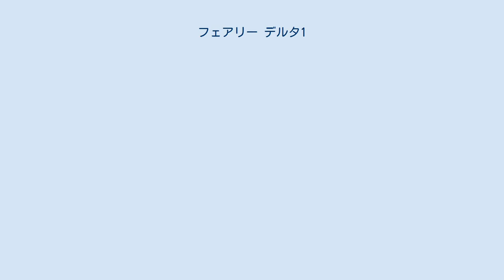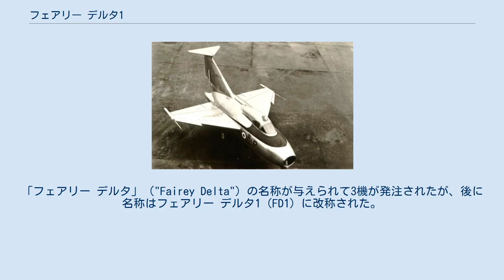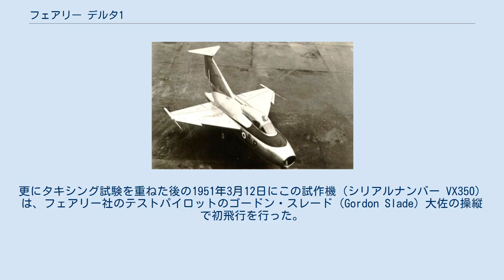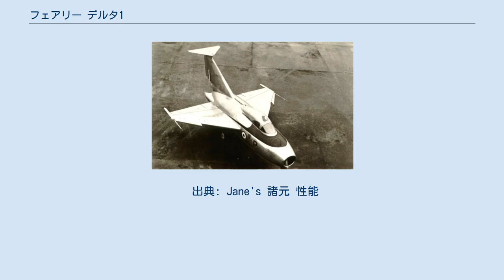フェアリー デルタ1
フェアリー デルタ1 フェアリー デルタ1 フェアリー デルタ1（Fairey Delta 1又はFD1）は、デルタ翼の飛行特性と遷音速領域での操縦性の研究のためにフェアリー・アビエーション社で製作されたイギリスの実験機である。
試験においてFD1は好ましくない操縦性と安定性を示したことで、続く2機の発注はキャンセルされた。
本機はイギリスで最初に設計されたデルタ翼機であった。
 元々は垂直離陸機（VTO）戦闘機として考えられていたが、提案された機体は傾斜した発射台から離陸するように意図されていた。
既にフェアリー社での初期の設計段階で軍需省は、本機を軍需省要求仕様 E.10/47に合致するより一般的なターボジェットエンジン付きの実験機として製作することを決めていた。
フェアリーR型設計案は、円形断面の胴体と機首先端に空気吸入口を持つ中翼配置のデルタ翼機であり、エンジンはロールス・ロイス ダーウェント 8 遠心圧縮式ターボジェットエンジンを搭載していた。
遷音速機として設計されていたが、デルタ1は同社の次の設計である細身で流麗なフェアリー デルタ2とは全く異なる短胴の太い胴体を有していた。
「フェアリー デルタ」（"Fairey Delta"）の名称が与えられて3機が発注されたが、後に名称はフェアリー デルタ1（FD1）に改称された。
 タキシング試験のために1950年5月にリングウェイ空港で組み立てられたFD1。
既に垂直尾翼の頂部にデルタ翼状の動翼が取り付けられている。
 唯一の完成機となるFD1はヒートン・チャペルのストックポートにあるフェアリー社の工場で製作され、最終組み立てのためにマンチェスターのリングウェイ空港にある同社の試験施設に陸路で運ばれた。
1950年5月12日から試験が始まり、4,200フィートの主滑走路を使用しての数度の高速タキシング試験が実施された後で機体の一部が分解されて陸路によりボスコムダウンの航空機・兵装実験機関へ運ばれた。
更にタキシング試験を重ねた後の1951年3月12日にこの試作機（シリアルナンバー VX350）は、フェアリー社のテストパイロットのゴードン・スレード（Gordon Slade）大佐の操縦で初飛行を行った。
FD1には垂直尾翼の頂部にデルタ翼状の動翼が取り付けられており、これは「速度が上がると発生する深刻なピッチング」を抑えることを意図していた。
その後の試験で「危険」と分類されるほどの深刻な安定性の問題が指摘され、付加された垂直尾翼上の動翼により最高速度は比較的低速の345 mph (555 km/h)に制限された。
 1951年9月の着陸時の事故後にFD1は、臨時のスロットと主翼端に装着していたスピン防止用パラシュートの流線型収納部を取り外す改装を受けた。
大きな動翼は高いロール率を達成できたが、機体の制御が難しいのみならず正確な飛行すら困難にしていた。
僅か1機のみが製作され、2号機（VX357）と3号機（VX364）の機体は製造に入る前にキャンセルされた。
 航空省により計画がキャンセルされた後もフェアリー社によるFD1の飛行試験は続けられたが、1956年2月6日にボスコムダウンでの着陸時の事故により修理不能な損傷を負った。
同年10月に標的として使用するためにシューバーイネスの射爆場に移送され、後に廃棄処分にされた。
フェアリー社はFD1に38万2,000ポンドの自社資金を費やした。
 出典: Jane's 諸元 性能